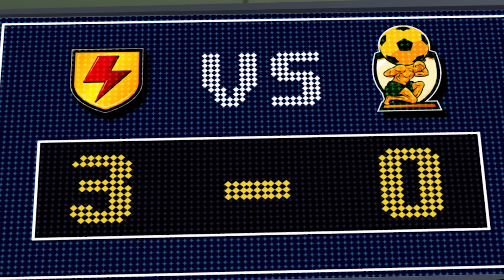Season 2 Best Goals! Part 2 | SupaStrikas Soccer kids cartoons | Super Football Animation | Anime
The best goals from season 2, some amazing strikes in this one!